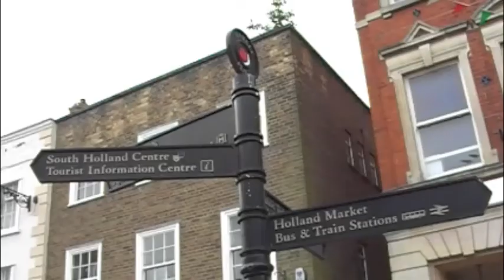Music in the market place trailer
EVENT:

Come down to see us

16th August 2013

Spalding Marketplace, Just outside our home ( The South Holland Centre )